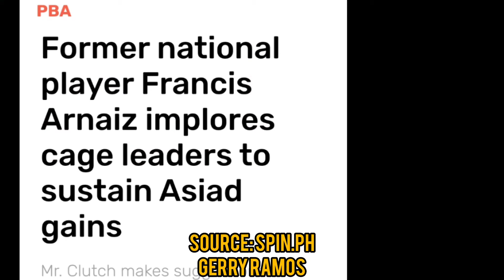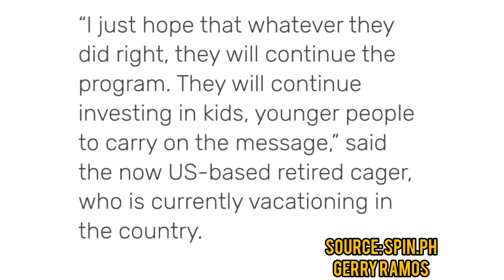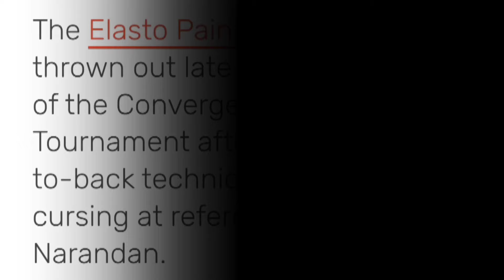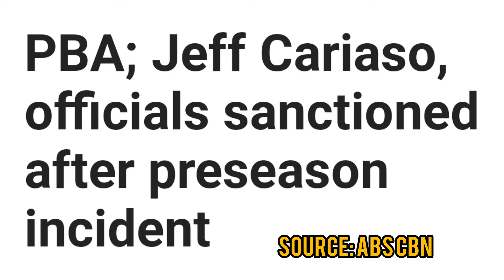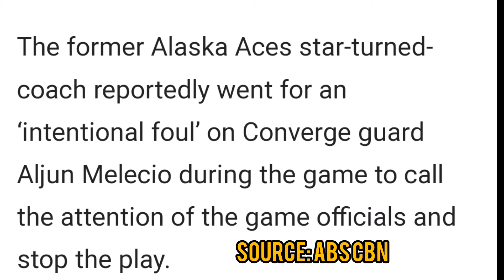ANG SUGGESTION NI FRANCIS ARNAIZ SA GILAS PILIPINAS/ ANG PAGKAKAIBA NG KASO NI COACH YENG & JEFF.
Ang magandang suggestion ni pba great at national team member at tinaguriang "the clucth" francis Arnaiz patungkol sa future ng Gilas pilipinas at atin din alamin ang pagkakaiba ng kaso ni coach yeng at jeff ayon sa pba commissioner.

Pba 48 season opening